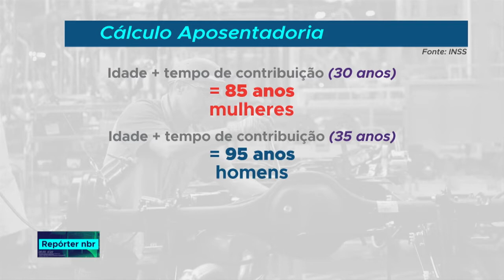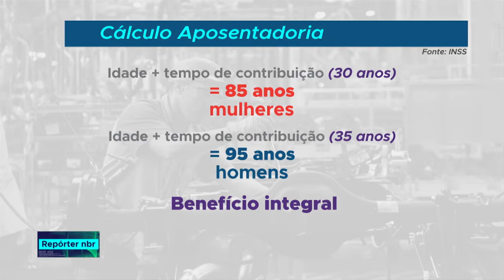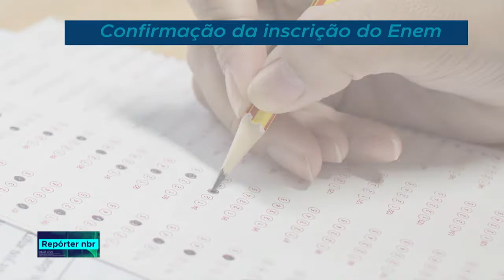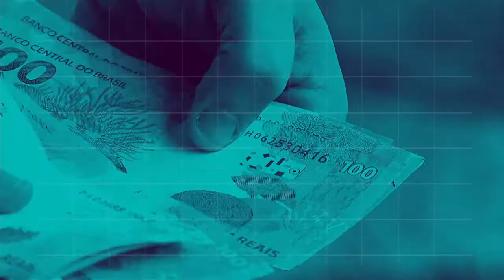REPÓRTER NBR 18h - 22 de outubro de 2018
REPÓRTER NBR 18h - 22.10.18: Mais de dois milhões de estudantes já acessaram o Cartão de Confirmação da Inscrição do Enem. E mais: o Brasil registrou saldo positivo na geração de empregos. Foram 137 mil e 300 novos postos de trabalho.